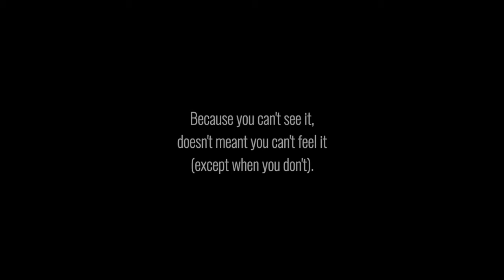AwareNow™: 'More And Less': Original Poetry by Allié McGuire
This is a poetic expression of living with Multiple Sclerosis.
You can find this poem in 'The Inclusion Edition' of AwareNow Magazine

Written & Recited by: Allié Merrick McGuire
Produced by: Awareness Ties